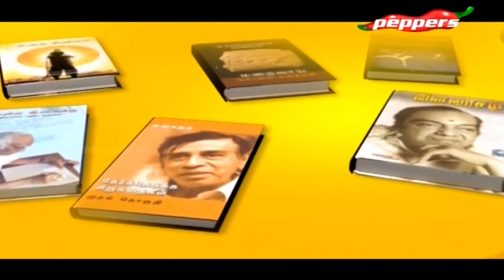Padithathil Pidithathu - Tamil Writer, Vannadasan | 20 Sep 2017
On this episode, we bring you famous Tamil writer Vannadasan. He talks about his favorite books which he would cherish all his life.